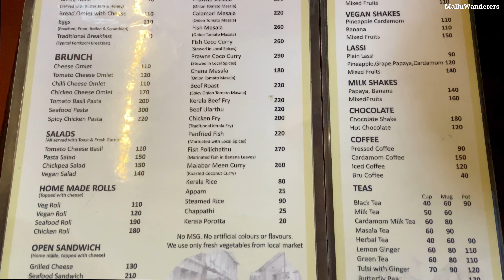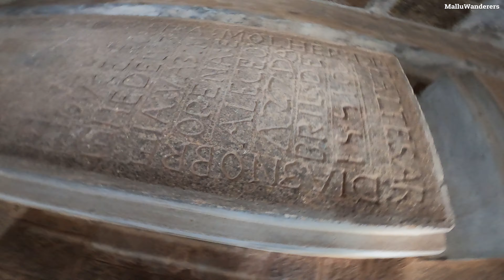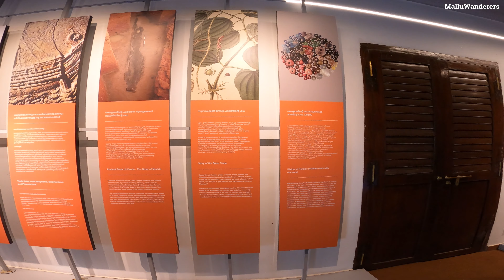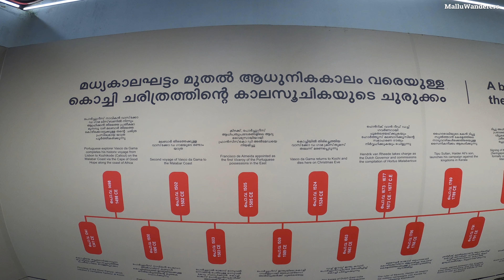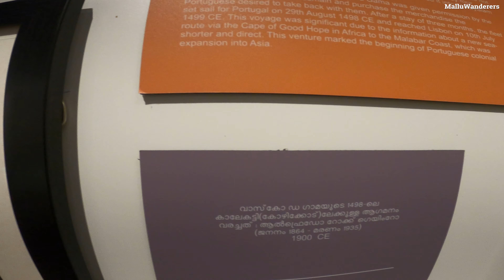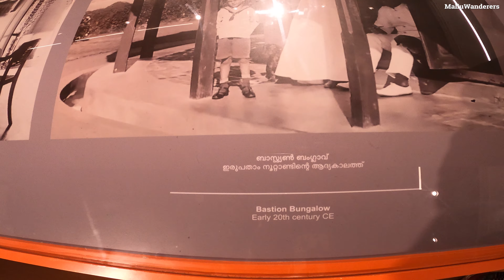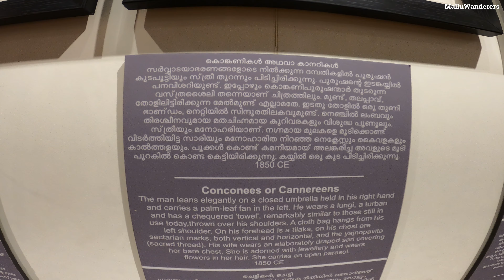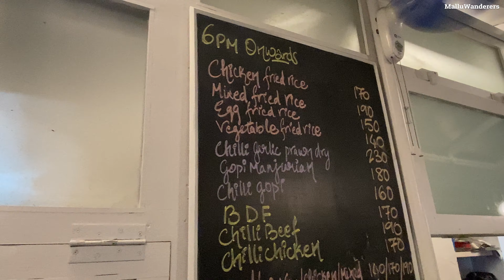FORT KOCHI TRAVEL GUIDE Part-2 | 3 Days Itinerary | Places To Visit | KERALA TOURISM | 4k Video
Hello Guys This video is part-2 of our Kochi Vlog which shows around the Fort Kochi Area,hope you will like it.:) If you plan a trip to KERALA, the God's own country Kochi is usually the part of the itinerary as Kochi city has main Railway Station and International Airport. This video will help you identify top things to do in Kochi.